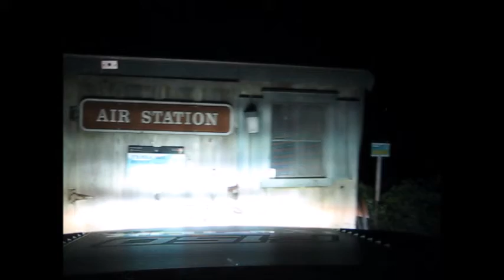Race Point Trail night run